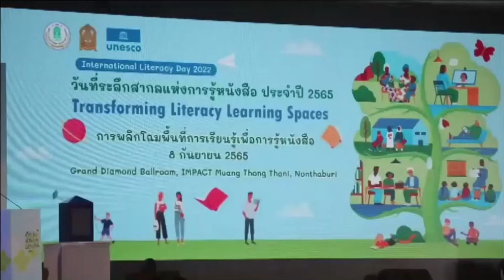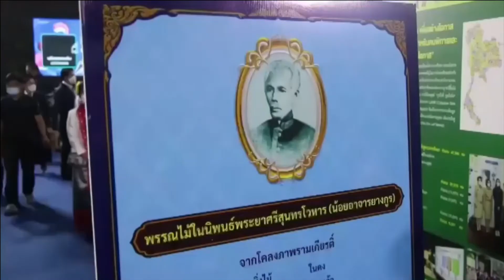65-09-08 วันที่ระลึกสากลแห่งการรู้หนังสือ ประจำปี2565